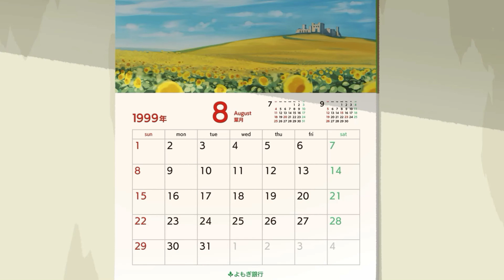【なつもん！20世紀の夏休み】知らない町での初めての冒険！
今回はなつもん！で夏休み最初の日を遊んでみたよ！
虫嫌いな人の為になるべく見せない様に頑張ってるけど虫多すぎてカット出来ないから嫌いな人は一応要注意だよ！あと今回実況して遊んでる人多いからこの先は投稿しないよ！

過去に放送したカオスな虫ゲーはこちらから

～公式から引用～
なつもんとは
夏休みや子供時代へのノスタルジーをテーマにした
ゲームを数多く手掛けてきた、
ミレニアムキッチン綾部和氏の最新作
『なつもん！ ２０世紀の夏休み』がNintendo Switchに登場。
海の見える緑豊かな田舎町にやってきた
サーカス団・団長の一人息子として、
たくさんの出会いや体験を経験をして
特別な夏休みを楽しみましょう！

ゲーム内ナレーション：藤木直人
本編では10歳の主人公が、大人になって当時を回想する ナレーションを俳優の藤木直人さんが担当。